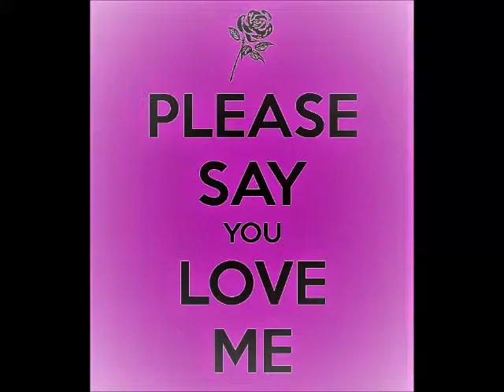PLEASE SAY YOU LOVE ME - THE STING RAYS - 3 18 11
THE STING-RAYS ON MARCH 18, 2011 AT KERRY'S GREEN IN RED LION,PA.
THE STING-RAYS ARE FROM WEST YORK, PA.
JACK MESSERSMITH  LEAD VOCAL
JOE GALLAGHER  VOCALS
CARLOS WILSON  VOCALS
TOM LANDIS  VOCALS